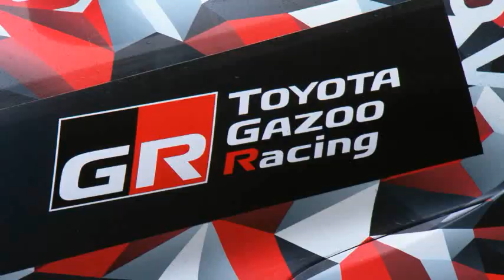All-New Toyota Supra Tested In Australia